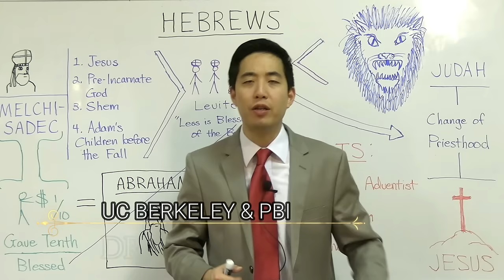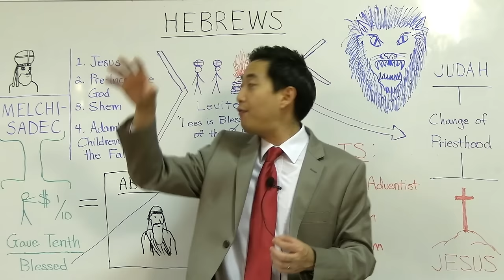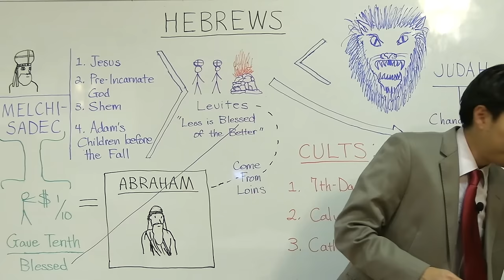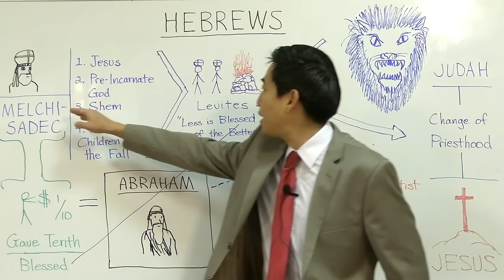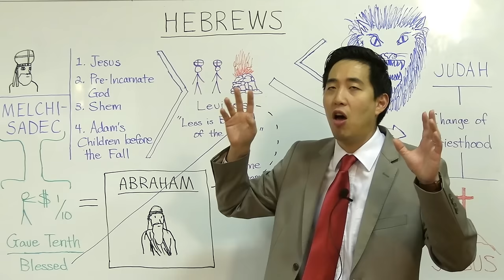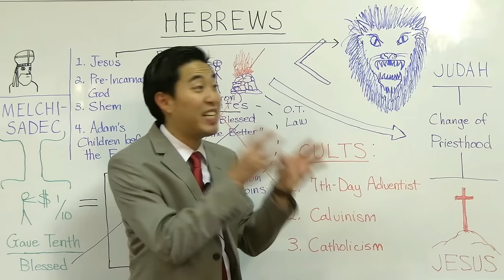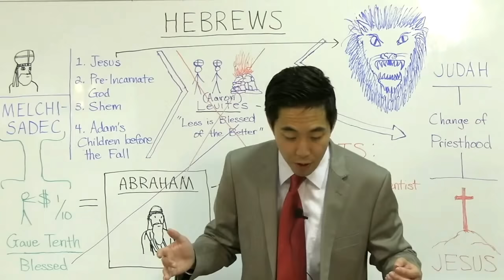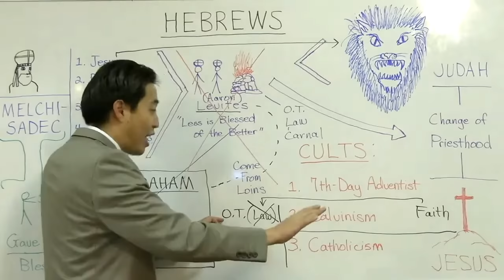Melchisedec Was A Son of Eve Before Eden Disappeared? (Hebrews 7:3-19) | Dr. Gene Kim